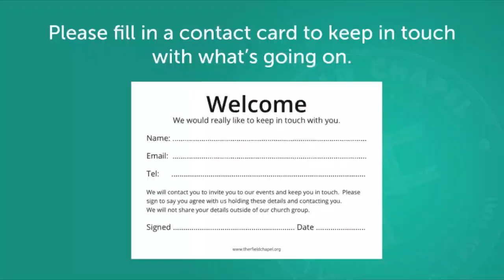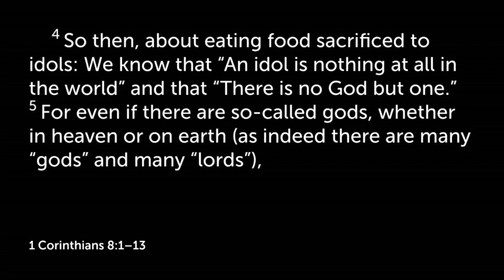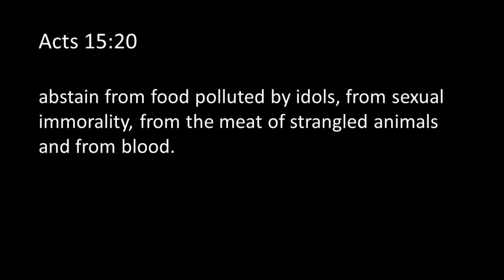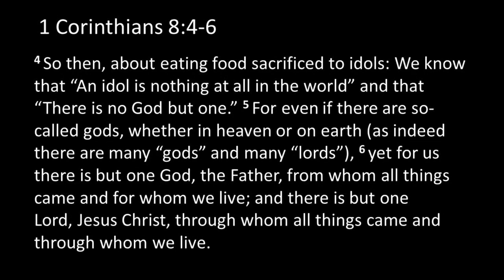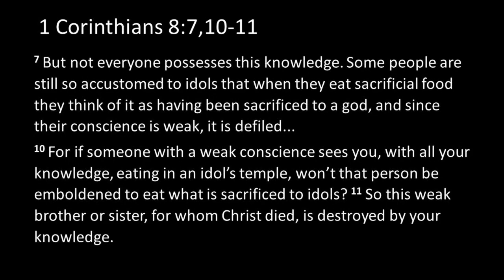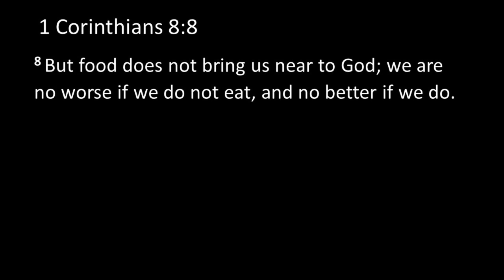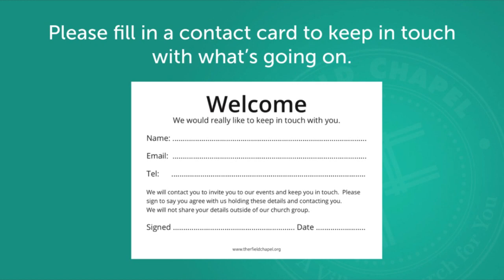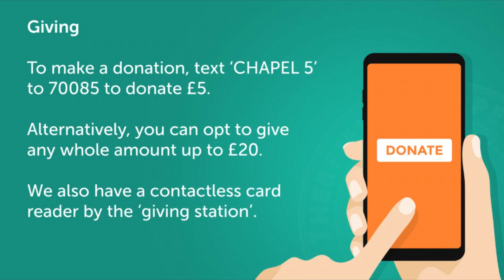Sunday Service - 03/04/2022